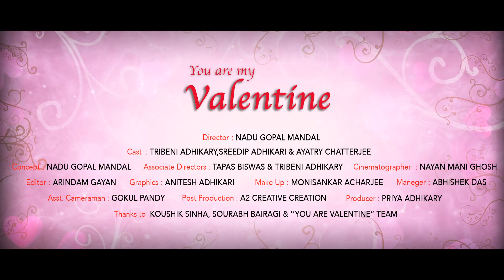Happy Valentine's Day | English | Narugopal Mandal | Valentines Day Special | Letest | Vairal Video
You Are My Valentine
Cast : Tribeni Adhikary , Sreedip Adhikari & Ayatry Chatterjee
Concept & Direction : Narugopal Mandal
D.O.P. : Nayan Mani Ghosh
Associate Directors : Tapas Biswas & Tribeni Adhikary
Editor : Arindam Gayan
Graphics : Anitesh Adhikari
Make Up : Monisankar Acharjee
Maneger : Abhishek Das
Post Production : A2 Creative Creation
Producer : Priya Adhikary
Thanks To : Koushik Sinha , Sourrabh Bairagi  & "You Are My Valentine" Team.
Short Story
Short Film
Short Video
Motivation Video
Motivation Story ওঠো_জাগো_নিজেকে_নিয়ে_ভাবো!
PRESENTED BY :
SRI SRI OM NARASINGHA JUE PRODUCTION
CONCEPT & DIRECTION :
NARUGOPAL MANDAL
আমাদের সমাজে বিভিন্ন ধরনের মানুষ বাস করে। তাদের কর্ম জীবন পদ্ধতি ও বিভিন্ন ধরনের। সবাই সমান হয় না। সমাজে প্রতিনিয়ত বিভিন্ন ধরনের ঘটনা ঘটে চলে। তারই কয়েক টুকরো প্রতিচ্ছবি তুলে ধরার চেষ্টা করছি। আমি মনে করছি সমস্যা গুলো খুব গুরুত্বপূর্ণ। আশা করি ভালো লাগবে। আমার মতো করে যদি 5 জন ও ভাবে, 25 জন উপকৃত হবে। তার থেকেও যদি আরও 5 জন.
আশা করতে, দোষ কোথায়?
সেই আশাতেই ভিডিও গুলো করছি। ফলো, লাইক, কমেন্ট, শেয়ার করুন ; নতুন ভিডিও করার জন্য প্রেরণা পাবো।
- নাড়ুগোপাল মণ্ডল
যোগাযোগ :
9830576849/